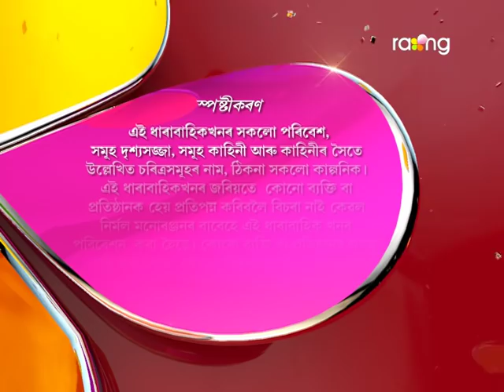Bharaghar - ভাড়াঘৰ | 09th Nov 2017 | Full Episode | No 716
শইকীয়ানীৰ কথা শুনি চিন্তাত পৰিল মুনৰ ন-কইনা। কি ক'লে বাৰু শইকীয়ানীয়ে?